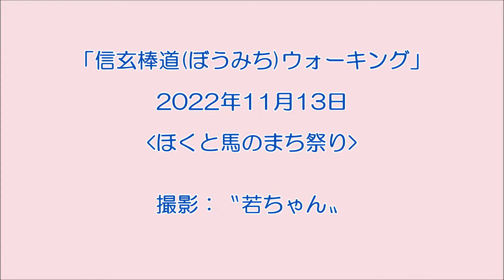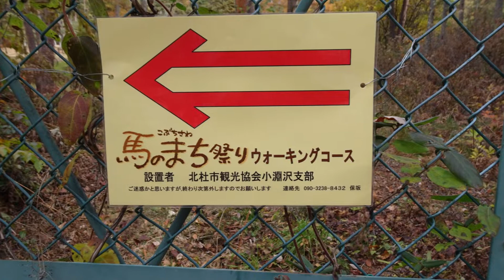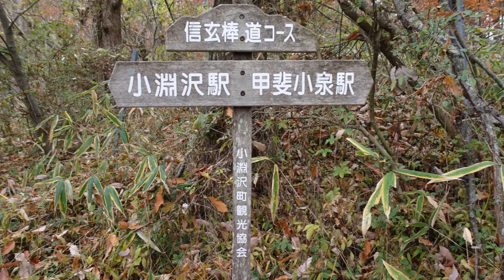「信玄棒道 歩き」(山梨県小淵沢)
2022年11月13日　山梨県北杜市　小淵沢　「ほくとの馬のまち祭り」
撮影：〝若ちゃん〟(クレイン山の会)
編集：Senior-newsdigest.Saloon